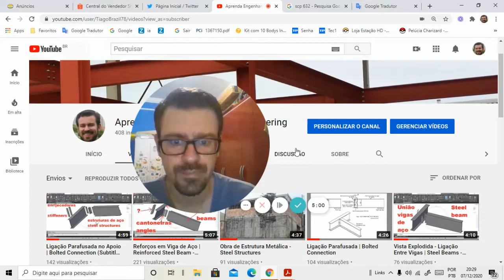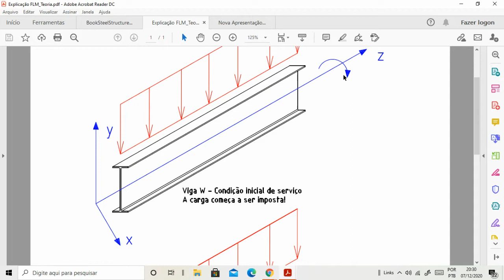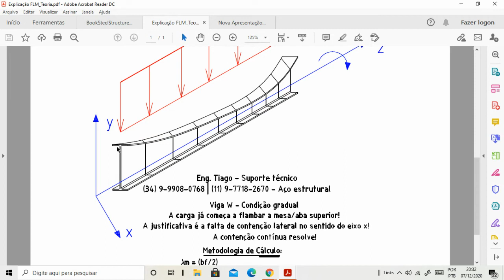Flambagem Local da Mesa em 5 Minutos | Flange Local Buckling in 5 Minutes (Subtitles in English)